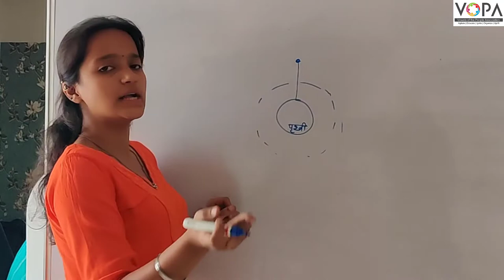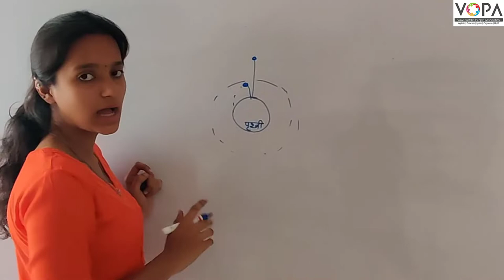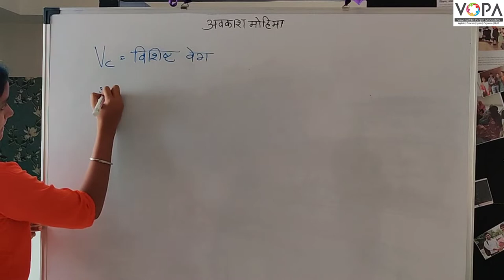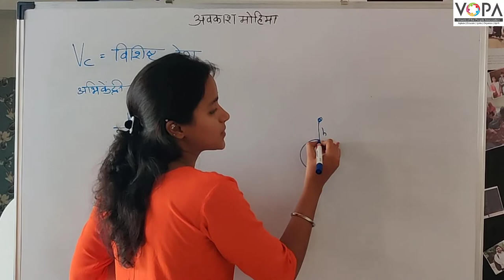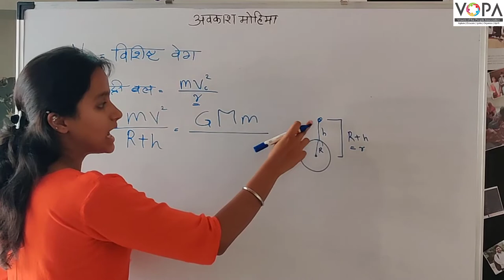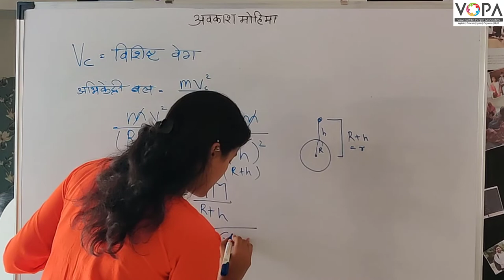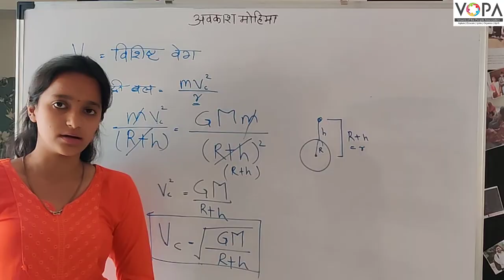10th | विज्ञान १ | Chap 10 | अवकाश मोहिमा | V2 | V-School